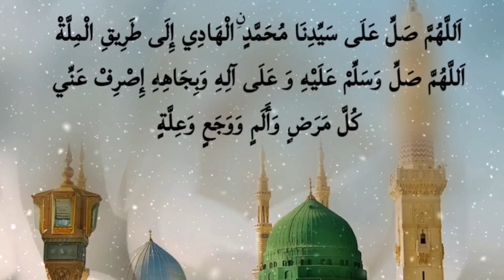ഏതൊരു രോഗത്തിനും മരുന്നായ അത്ഭുത സ്വലാത്ത്